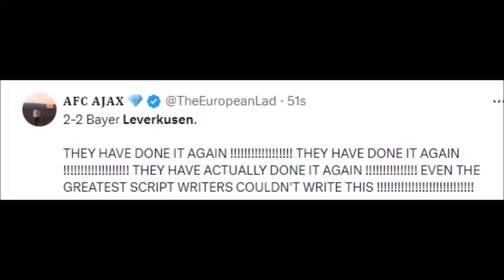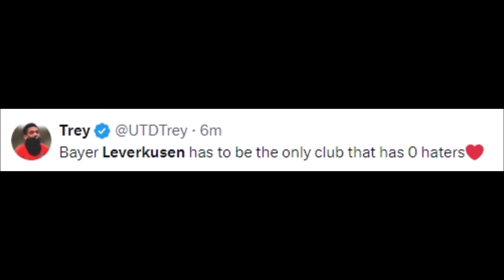FOOTBALL WORLD REACT TO BAYER LEVERKUSEN LAST SECOND GOAL VS ROMA | LEVERKUSEN VS ROMA REACTIONS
Football History